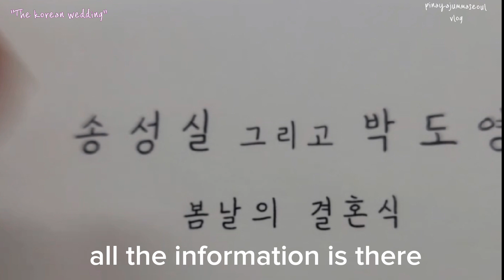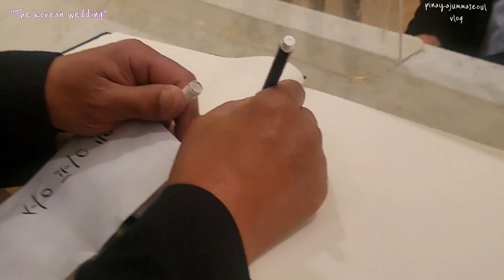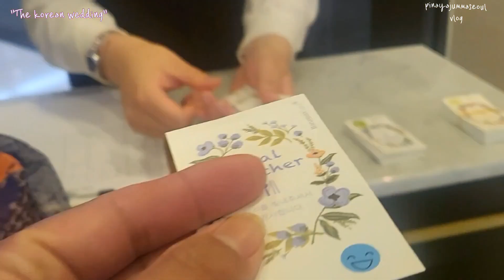PinayAjummaSeoul Vlog 🇰🇷|| Attend Relative Wedding ||결혼식||Ganito ba ikasal ang korean?iba2 ang style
Hello!! chingu's !!!
    It's  pinay ajumma seoul again. How are you.
Summer vacation is aproaching always watch your safety whenever you go . Thank you chingu for supporting my ramdom vlog of my life here in korea. Hope you enjoy watching and give you some Ideas about South korea. See you in my next vlog. Saranghe